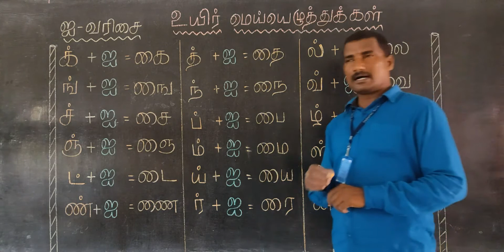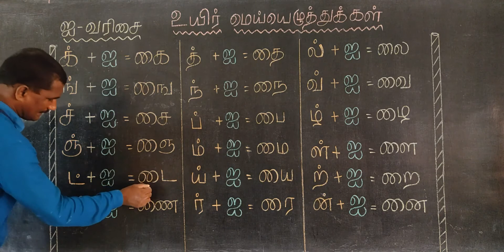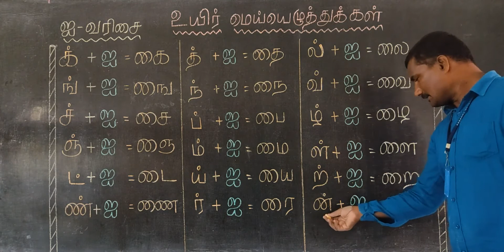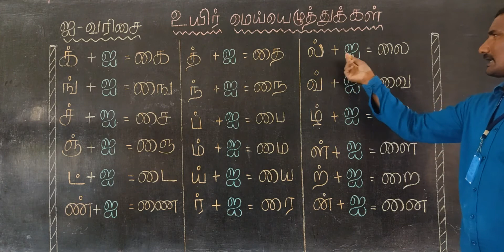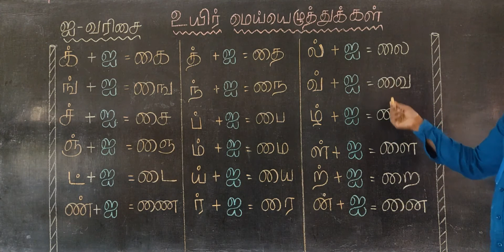உயிர்மெய்யெழுத்துக்கள் ஐ வரிசை முதல் வகுப்பு தமிழ்